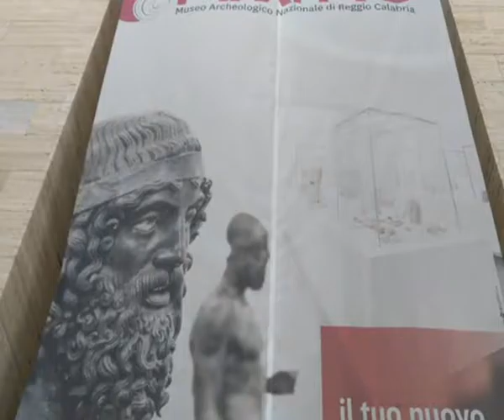Bronzi allo studio degli orientali - IL VIDEO